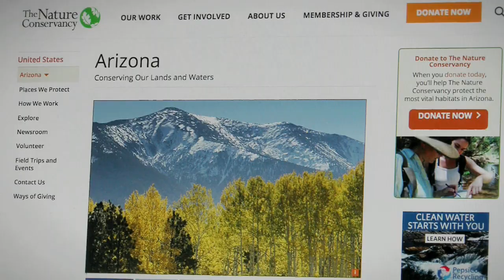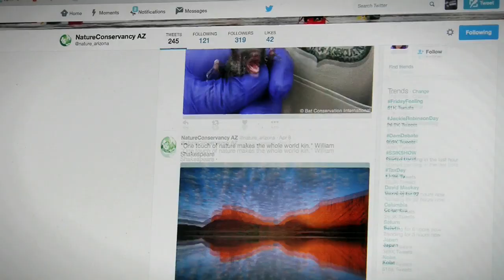How Arizona Water Conservation Efforts are Making Every Drop Count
In the locally produced Cox documentary Every Drop Counts, the management of the desert’s most scarce and precious resource is explored.

A severe drought in the 1890’s, before Arizona was a state, led leadership to streamline the dam and canal systems that manage Arizona’s water today. In the midst of another drought the state is at a crossroads where progressive ideas can help water conservation because Every Drop Counts.

With ecology so interconnected, how natural resources are managed is what will make a difference in how life is lived in the deserts of the southwest. Planning is important from the standpoint of how Arizona grows as a state, to how she protects and uses her water. Using resources as efficiently as possible requires everybody coming to the table to find solutions. Arizona must continue to act.

When three or four million people act together it can make a huge difference in how resources are expended. What is done as individuals can make a difference. People sharing what they do individually with friends and family and on social media can make a difference. Communities and individuals letting state leaders and legislature know their thoughts and feelings can lead to change. Everyone must get involved.

Supporting The Nature Conservancy in Arizona can make a difference. Visit their website at nature.org to find out conservation ideas you can do individually, in your home, workplace and community. There are many ways to contribute besides membership. If you shop online with Amazon you can select The Nature Conservancy as the charitable organization Amazon donates to through their AmazonSmile program.

Patrick Graham of NCA says for a long time people thought protecting nature was something you did from people. He says NCA sees it differently. They see it as protecting nature for people. We are all interconnected and we are dependent on nature. And anymore nature is dependent on people in so many different ways.

Everything is connected; water, soil, forests and wildlife and even the bustling populations in rural and metro areas. If we alter one of those elements there is a ripple effect with the others, but the change can be positive.

Watch Every Drop Counts on Cox7.com or cox-ondemand.com